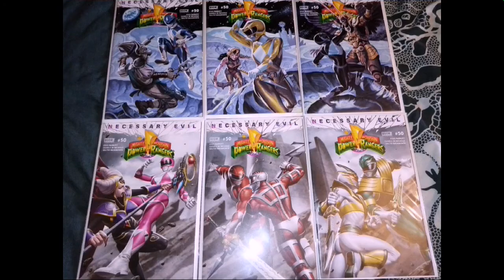Smerdp What's coming up on the channel